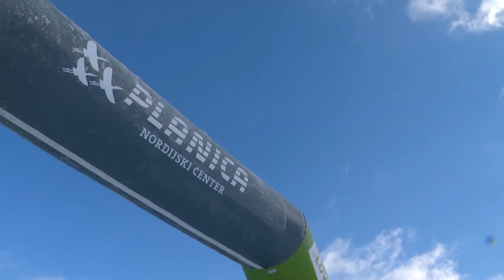Highlights of biathlon for I FEEL SLOVENIA - Para Nordic Skiing World Cup, Planica 2021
First time in Slovenia!
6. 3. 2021